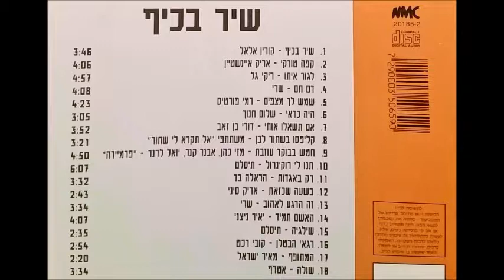מאיר ישראל - המתופף (1978)